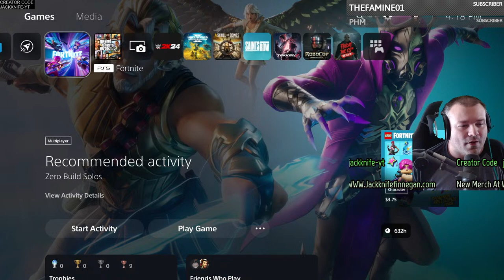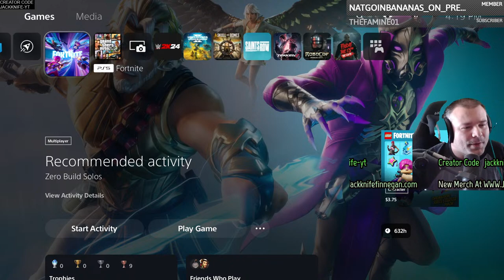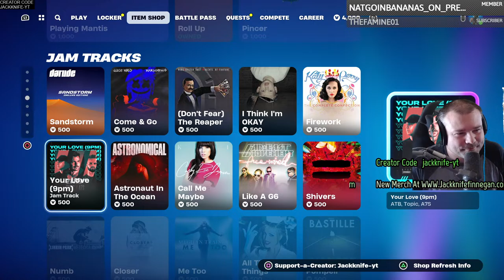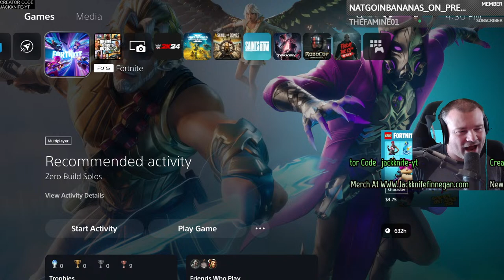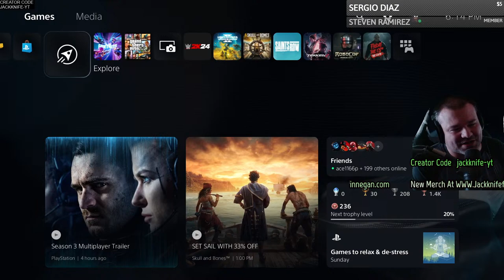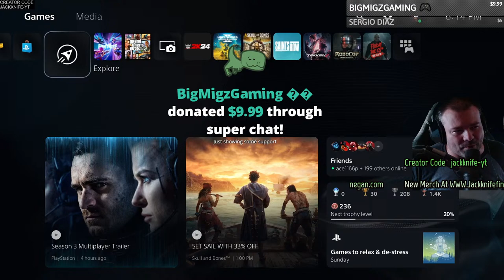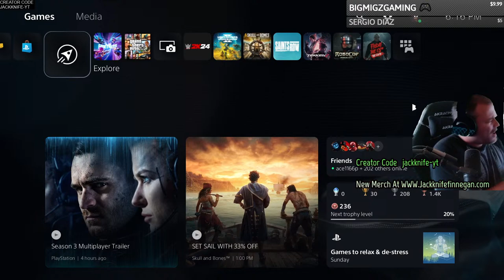Checking Out The Nike Airphoria Vol.2 Bundle In Fortnite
Fortnite recently added another Nike collab called Airphoria Vol. 2. The bundle looks pretty clean with a Airphorian skin and a Eclipse skin. They also dropped a new Midas skin called Ascendant Midas.

Jackknife Finnegan
8362 Tamarack Village Ste. 119